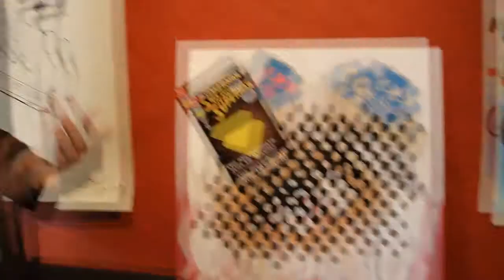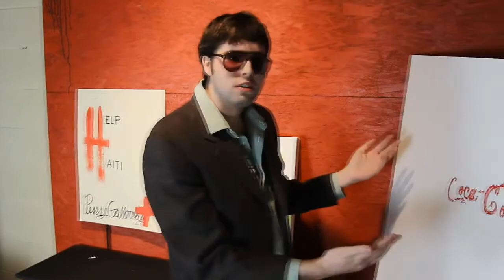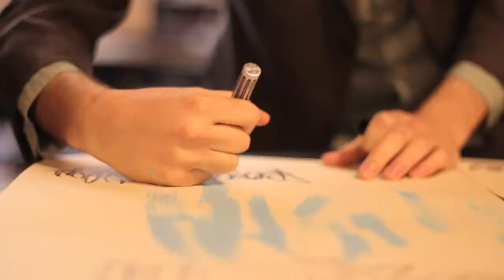In Studio with Perry Galloway - Episode 1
Enter the studio with world renowned artist - Perry Galloway